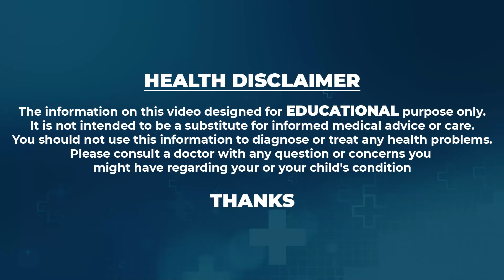Dr Movva Srinivas : మంచి కోపం - చెడు కోపం | మంచి కోపం అంటే ఏమిటి..? | What is Good Anger?